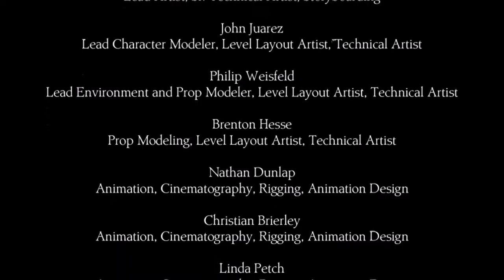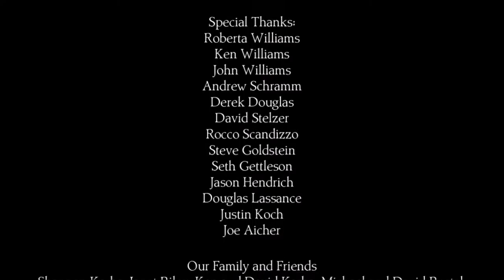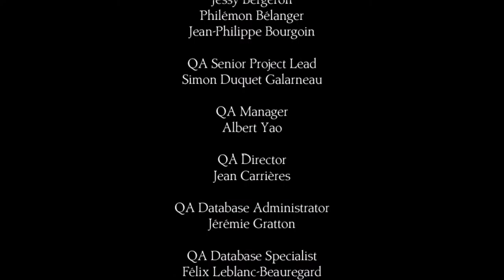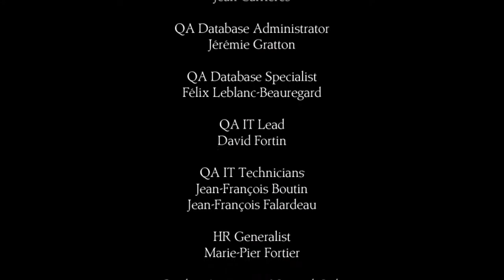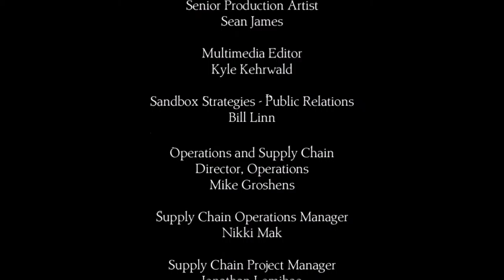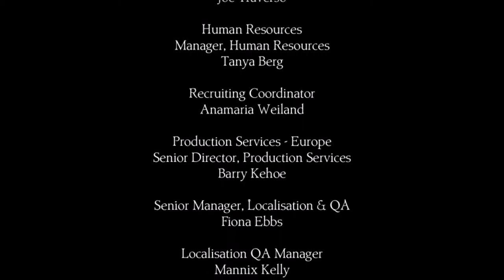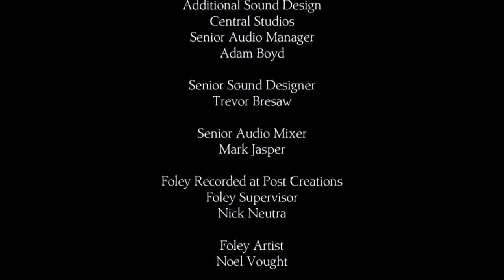Kings Quest 2015 (Lets Play Episode 20)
Lets play Kings Quest 2015 The Game Can Be downloaded Chapter One is for free Rest Can be bough for 20 euros